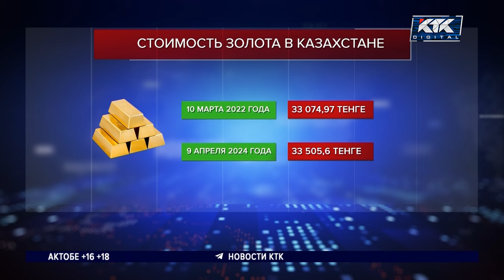Грамм золота подорожал за сутки на 600 с лишним тенге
Стоимость золота в Казахстане сегодня побила двухлетний рекорд. Во вторник Нацбанк оценил один грамм желтого металла в 33 с половиной тысячи тенге. А обменные пункты просили за него почти 34 тысячи.